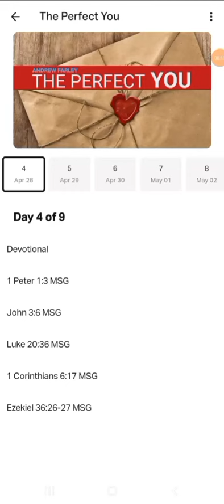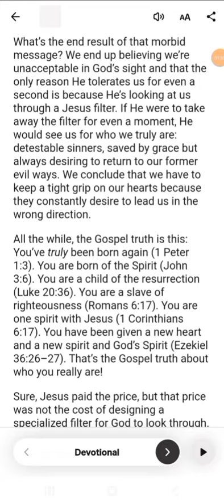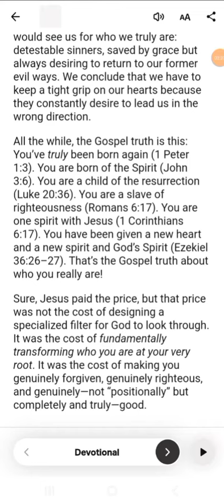"Don’t Reject Yourself"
5/2's Devotional:

SCRIPTURE (S) OF THE DAY:

1. 1 Pet.1:3

2. Jhn. 3:6

3. Lke. 20:36

4. 1 Cor. 6:17

5. Ez. 36:26-27

By: The Sacred Gospel

If we’re not discerning in what we believe, we end up taking on doctrines that cause us ultimately to reject ourselves. The word “self ” becomes a dirty word for us. We strive to put down “self” and eventually kill “self” in our pursuit of God, not realizing God has already done away with and replaced that old self. He simply wants us to believe it and act on it: “Even so consider yourselves to be dead to sin, but alive to God in Christ Jesus” (Romans 6:11).

What’s the end result of that morbid message? We end up believing we’re unacceptable in God’s sight and that the only reason He tolerates us for even a second is because He’s looking at us through a Jesus filter. If He were to take away the filter for even a moment, He would see us for who we truly are: detestable sinners, saved by grace but always desiring to return to our former evil ways. We conclude that we have to keep a tight grip on our hearts because they constantly desire to lead us in the wrong direction.

All the while, the Gospel truth is this: You’ve truly been born again (1 Peter 1:3). You are born of the Spirit (John 3:6). You are a child of the resurrection (Luke 20:36). You are a slave of righteousness (Romans 6:17). You are one spirit with Jesus (1 Corinthians 6:17). You have been given a new heart and a new spirit and God’s Spirit (Ezekiel 36:26–27). That’s the Gospel truth about who you really are!

Sure, Jesus paid the price, but that price was not the cost of designing a specialized filter for God to look through. It was the cost of fundamentally transforming who you are at your very root. It was the cost of making you genuinely forgiven, genuinely righteous, and genuinely—not “positionally” but completely and truly—good.

PRAYER:

I declare and decree by faith...

♡ I am truly been born again

♡ I am born of the Spirit

(John 3:6)

♡ I am a child of the resurrection

(Luke 20:36)

♡ I am the righteousness of God

(Romans 5:21)

♡ I am one spirit with Jesus

(1 Corinthians 6:17)

♡ I have been given a new heart and a new spirit and God’s Spirit

(Ezekiel 36:26–27)

That’s the Gospel truth about who I really am, in Jesus Name. Amen! I seal this prayer with the Blood of Jesus .

CLOSING:

Have a blessed and prosperous day as you walk with a "new groove" because you know your sins are washed away in the Blood. Now, you are a new creation, in Jesus Name. Allow the freedom of God to be displayed through you effortlessly. Amen?! Amen. Remain encouraged. I love you with the love of Christ. Toodles! :)